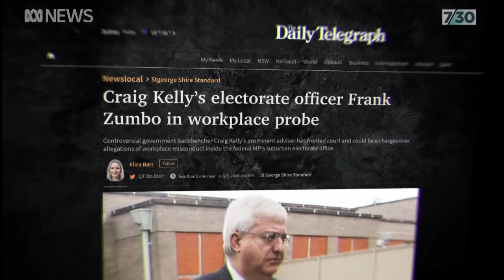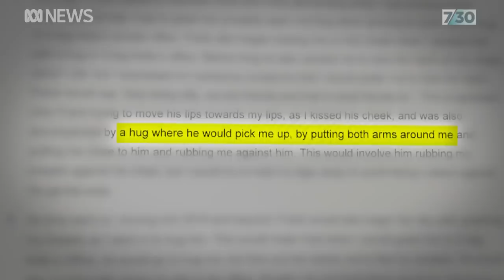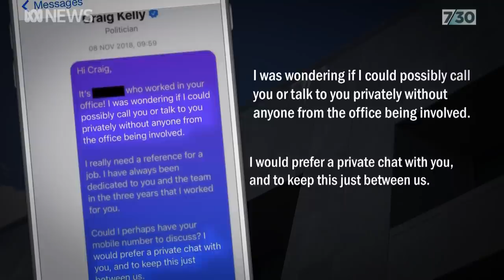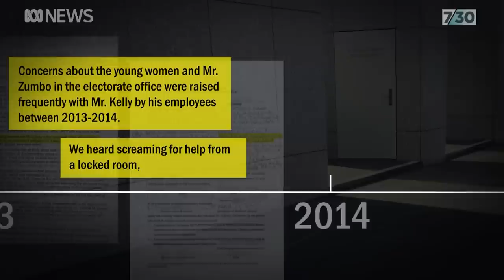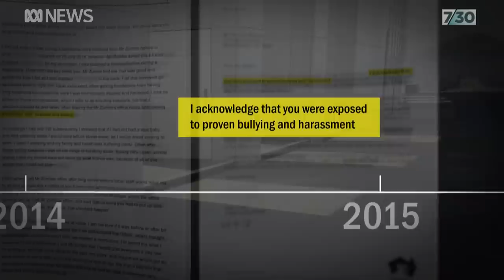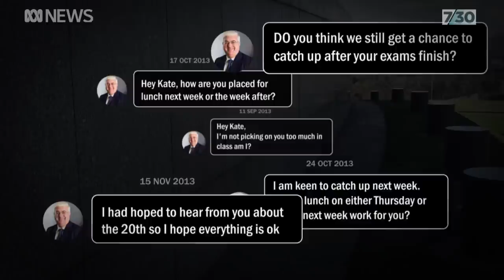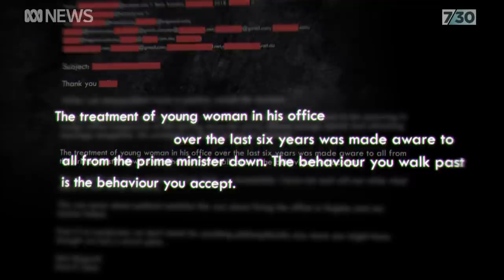Craig Kelly accused of ignoring concerns raised about his trusted advisor Frank Zumbo | 7.30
Controversial crossbench MP Craig Kelly is facing more questions tonight about when he was first made aware of concerns over the behaviour of his trusted political advisor. Multiple women who worked in Craig Kelly's electorate office have alleged they were sexually harassed or bullied by Frank Zumbo. Craig Kelly says he stands by his advisor.

Tonight, a senior Liberal Party figure tells how he personally raised concerns with Kelly about the toxic culture in his office. This report from Grace Tobin.